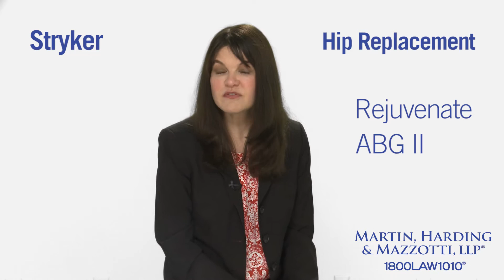Stryker Hip Replacements: Rejuvenate and Stryker ABG II Recall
Video Transcript:

Hello, I’m attorney Rosemarie Bogdan. Hundreds of thousands of patients have received hip replacements, and if you’re one of them, there are two products you should know about. The Rejuvenate and ABG II hip replacement systems manufactured by Stryker.  In 2012, these Stryker hip replacement systems were recalled due to the high number of early device failures being reported. The company stopped all global sales and production of these defective hip implants.

These hip replacements were recalled because the design is known to cause metallosis. Metallosis occurs when the hip implant sheds metal ions into the body. In these models, the forces created by body movement place stress at the femoral neck junction of the implant leading to wear. When the modular neck joint of the hip corrodes, it releases metal ions into surrounding tissue that can cause severe adverse events such as pseudotumors, metal poisoning, and tissue and bone death. These model hip replacements are also susceptible to breaking, loosening and dislocating.

If you have or had a Stryker Rejuvenate or Stryker ABG II Hip Replacement, you may be entitled to compensation.